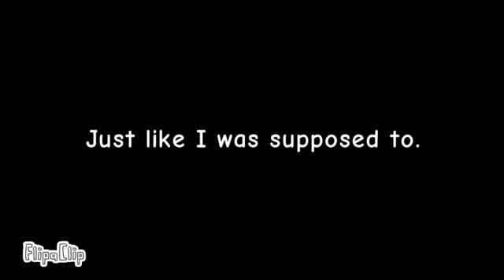Disappoint you || Animation || Bob's Onslaught / Ron mod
inspired by Im scary+